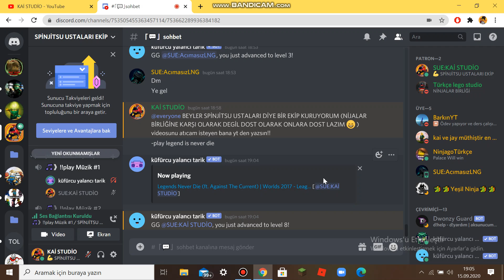YENİ EKİP KURUYORUM